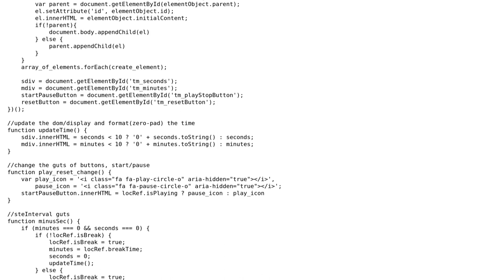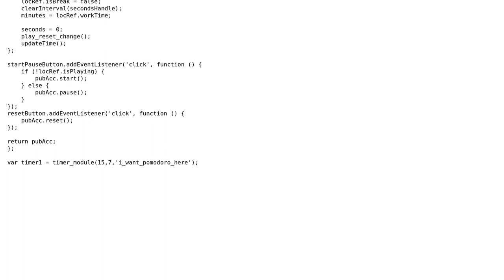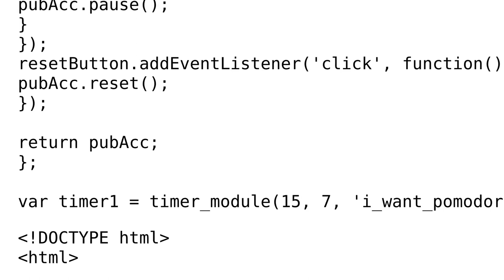Code Review: Pomodoro timer module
With thanks & praise to God, and with thanks to the many people who have made this project possible! | Content (except music & images) licensed under CC BY-SA | Music | Images & others | With thanks to user tmirkovic user iccomq user 200_success and the Stack Exchange Network Trademarks are property of their respective owners. You are responsible for your own actions.